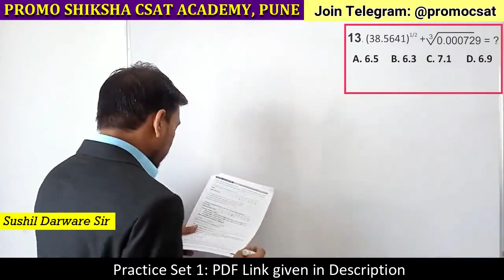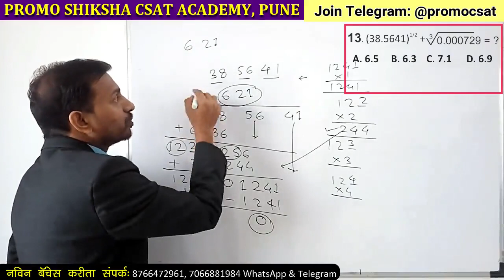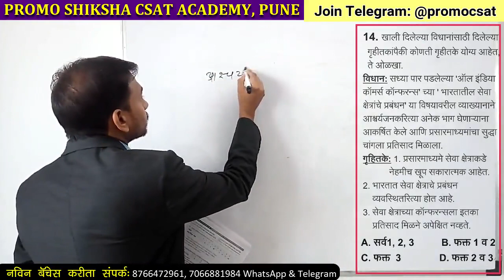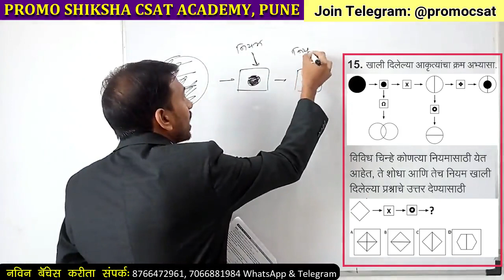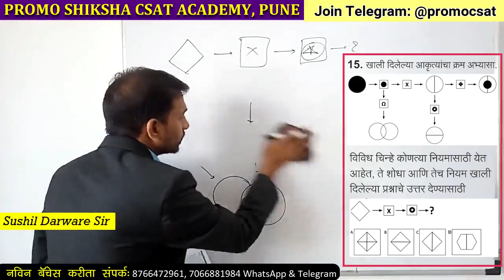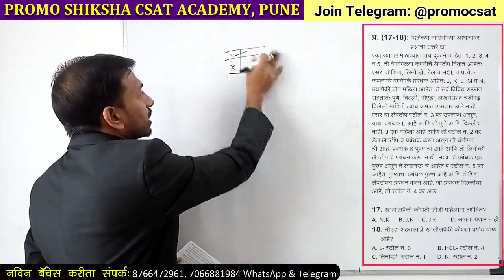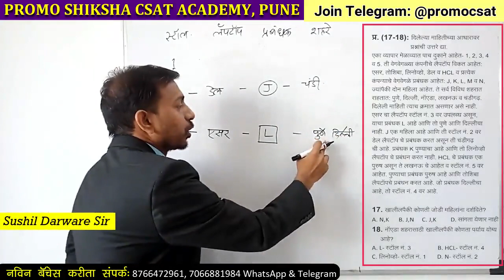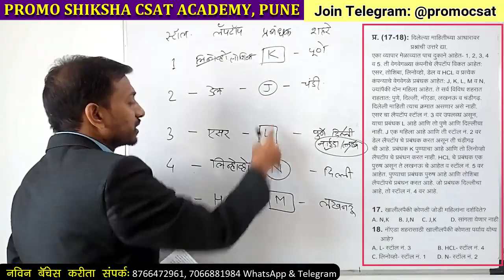राज्यसेवा पूर्व- 2020: अंकगणित व बुधिमत्ता - अतिसंभाव्य 25 प्रश्न Practice Set 1, भाग - 3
अतिसंभाव्य २५ प्रश्न PRactice Set- 1, Paper खाली दिलेल्या लिंक वरुण Download करा.

Join Telegram Channel: @promocsat

अधिक माहिती करीता संपर्क करा:
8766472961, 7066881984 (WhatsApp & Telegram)